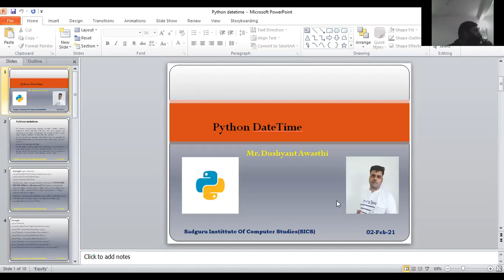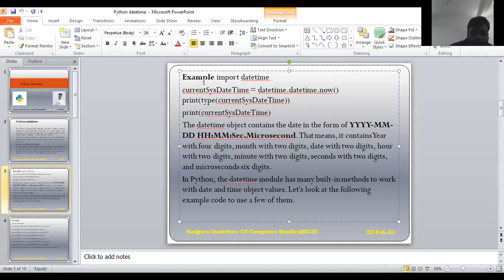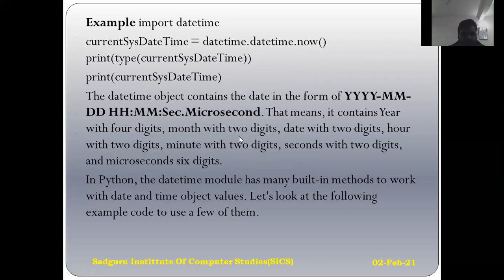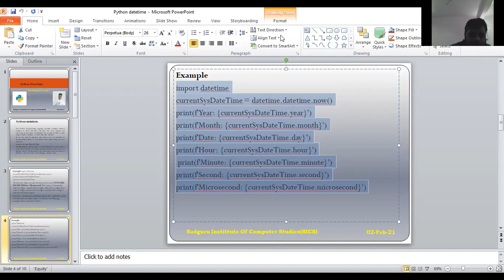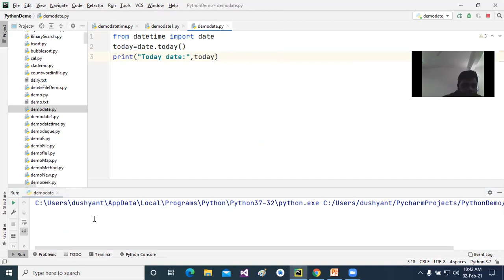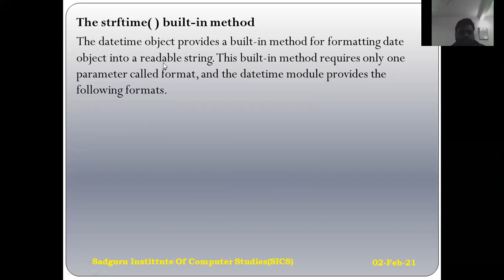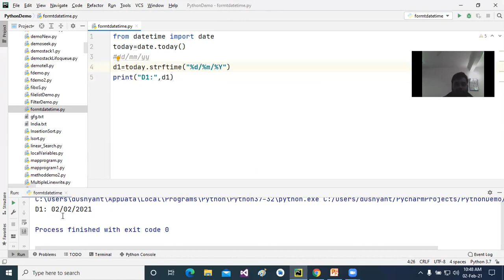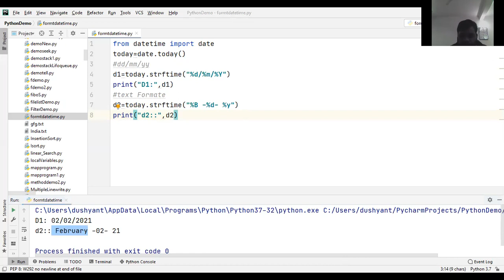Python datetime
Subject-Python Programming
Class-5BCA